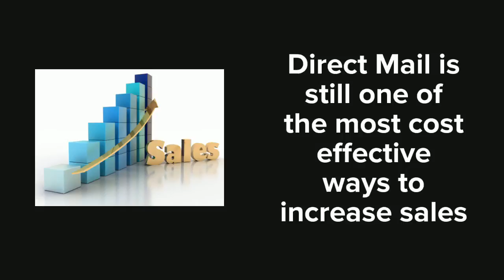Print to Mail - Marketing Strategy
Companies need print and digital marketing materials to grow their business. We work with companies to create affordable digital and print materials for their marketing campaigns while also supplying them with mail fulfillment services. Successfully reducing their overall marketing expense so they can increase their profitability while growing their business.